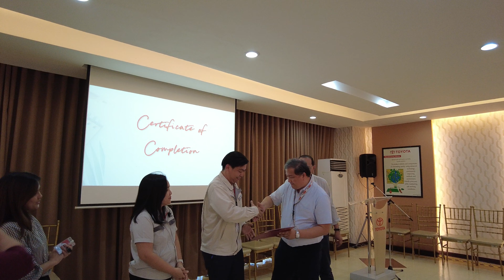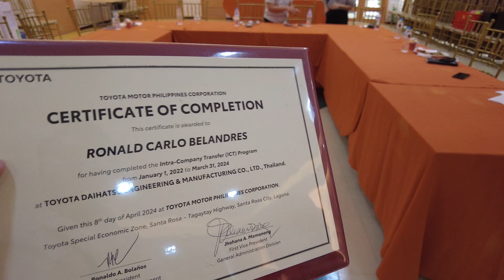ICT Welcome Lunch - Awarding of the Certificate of Completion 😊